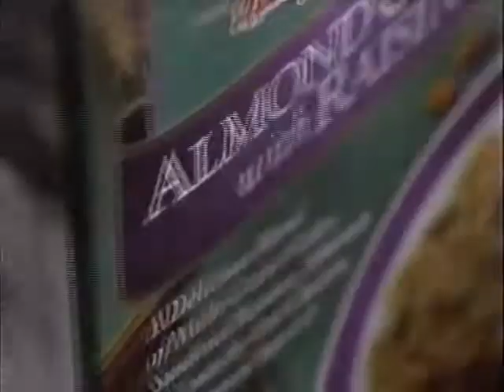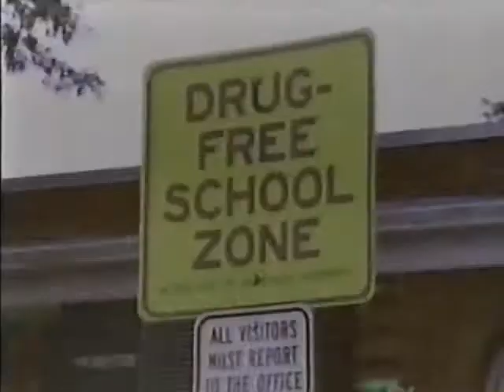CBS (KEPR-19) commercials, 4/28/1996 part 7/8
Commercials aired during Grumpy Old Men.

I'm re-uploading this due to a content ID match on one commercial.